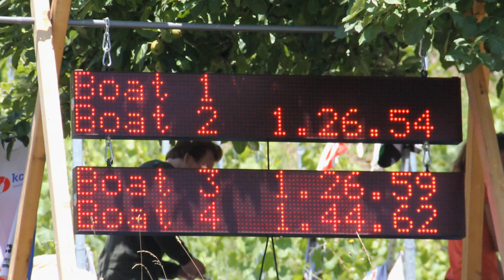SM2018 Eglisau TheFILM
Greifensee Dragons holen den Silber Pokal